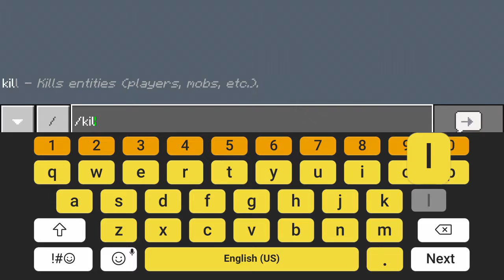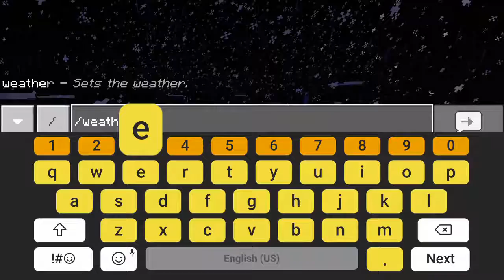Halloween land in Minecraft?!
Happy Halloween everyone. Have fun tonight